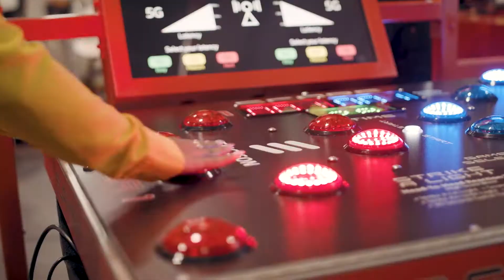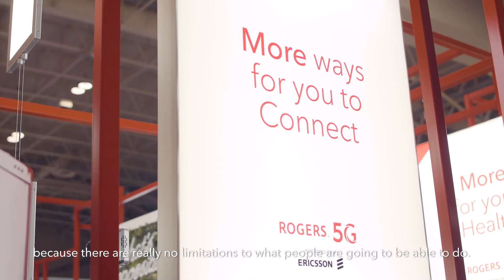Rogers 5G: Collision Conference 2019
We attended Collision Conference, North America’s fastest growing tech conference! As one of the sponsors, we had the opportunity to showcase the next generation of network technology.  Learn more about the event and check out our highlights here.